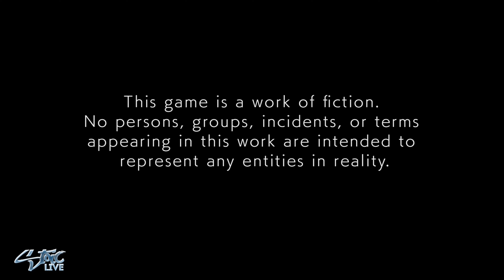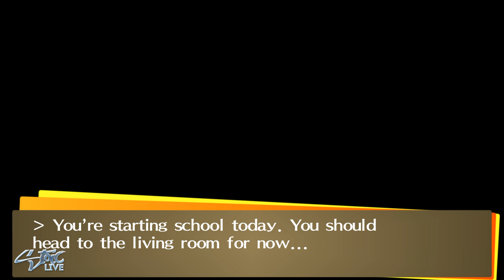PERSONA 4 GOLDEN Pt. 01 | Gameplay Walkthrough | PS5 (No Commentary)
Persona 4, released outside Japan as Shin Megami Tensei: Persona 4, is a 2008 role-playing video game by Atlus. It is chronologically the fifth installment in the Persona series, itself a part of the larger Megami Tensei franchise, and was released for the PlayStation 2 in Japan in July 2008, North America in December 2008, and in Europe and Australia in March 2009, being one of the final major exclusives for the system. It was re-released as a PlayStation 2 Classic for the PlayStation 3 in April 2014. Persona 4 takes place in a fictional Japanese countryside and is indirectly related to earlier Persona games. The player-named protagonist is a high-school student who moved into the countryside from the city for a year. During his year-long stay, he becomes involved in investigating mysterious murders with a group of friends while harnessing the power to summon physical manifestations of their psyches known as a Persona.

Persona 4 blends traditional RPG gameplay with simulation elements. The player controls the game's protagonist, a teenage boy who is named by the player, who comes to the town of Inaba for a year. Gameplay is divided between the real world of Inaba, where the protagonist carries out his daily life, and the mysterious "TV World", where various dungeons filled with monsters known as Shadows await. With the exception of scripted events, such as plot progression or special events, players can choose to spend their day how they like, be it participating in various real world activities, such as joining school clubs, taking part-time jobs, or reading books, or exploring the TV World's dungeons to gain experience and items. Days are broken up into various times of day, the most frequently recurring being "After School/Daytime" and "Evening", with most activities causing time to move on. Certain activities are limited depending on the time of day, days of the week, and the weather, with most evening activities unavailable if the player visits the TV World that day. Furthermore, some activities and dialogue choices may be limited by the protagonist's five attributes; Understanding, Diligence, Courage, Knowledge, and Expression, which can be increased by performing certain activities that build them. Whilst the player is free to choose how to spend their time, if they fail to rescue someone who is trapped in the TV World by the time fog appears in town, which takes place after several days of consecutive rain, that person will get killed by the shadows and the game will end, forcing the player to return to a week prior. As the game progresses, the protagonist forms friendships with other characters known as "Social Links", which are each represented by one of the Major Arcana. As these bonds strengthen, the Social Links increase in Rank, which grant bonuses when creating new Personas in the Velvet Room. Additionally, strengthening Social Links with the main party members grant them additional abilities, such as the ability to perform a follow-up attack or an additional ability for their Persona.